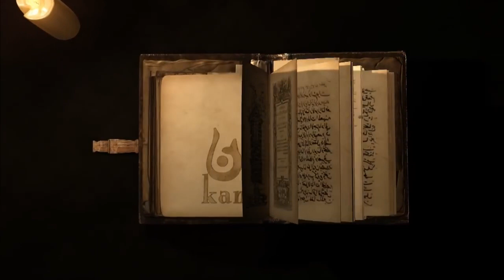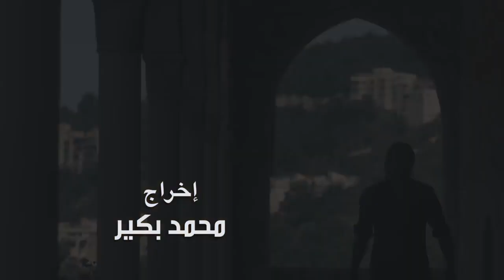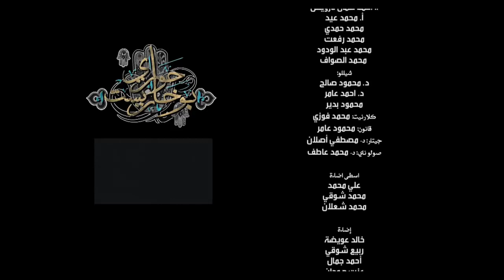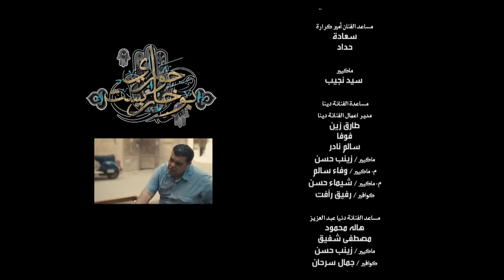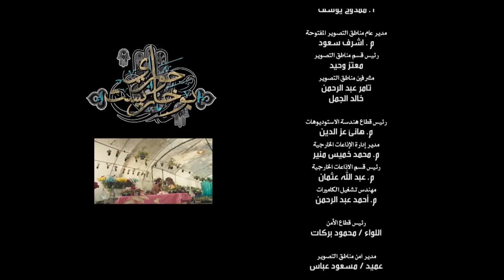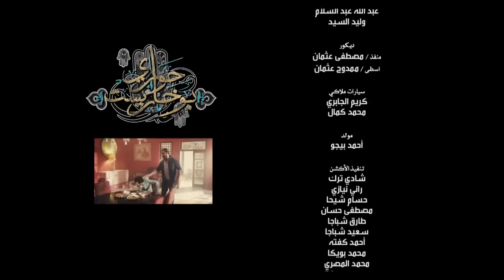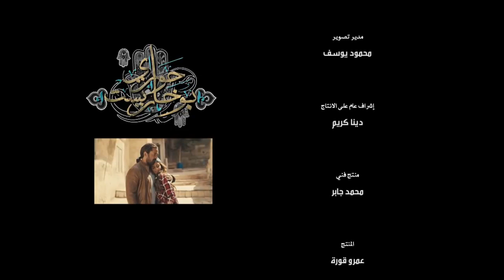مسلسل امير كرارة ( حوارى بوخاريست ) الحلقة |20| - Amir Karara-Hawary Bokharest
لمشاهدة المسلسل كامل : shorturl.at/fkruY
سيد جاد الله الشهير بسيد بوخاريست، لاعب جودو محترف وقوي، يعيش في حي السيدة زينب بالقاهرة مع أشقائه الأربعة، بعد شعوره بالإحباط
من عدم تقدير الدولة له كرياضي حصل على بطولات في مصر، تدفعه الظروف لاستغلال قدراته في الأعمال الإجرامية من الباطن، مما يعرضه للكثير من المواقف الخطيرة عليه وعلى حياة أشقائه. كما أنه يحب أحد فتيات حارته بشدة منذ الطفولة، ويحاول الارتباط بها لكن الظروف تعانده على الدوام، وتتوالى الأحداث في قالب من الحركة والجريمة والدراما.

بطولة
أمير كرارة
دينا
مي سليم